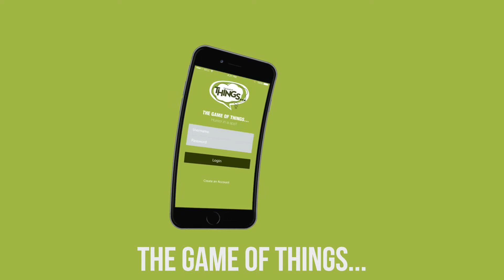Comp 1 LaughingPhone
A basic animation of phone laughing - rough draft ver1.